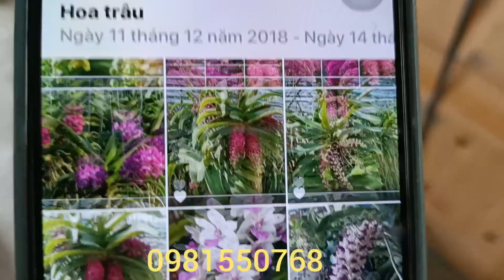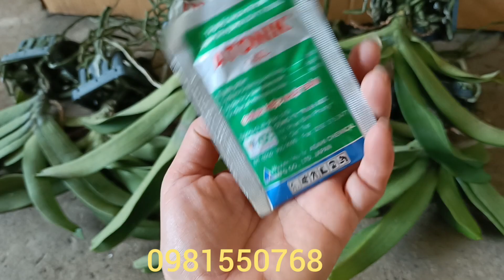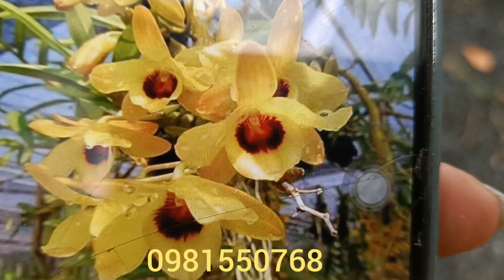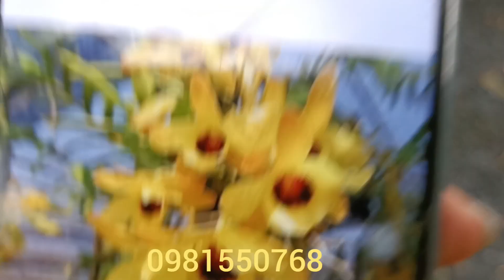Tối Nay Em Giảm Giá Châu Thái...0981550768